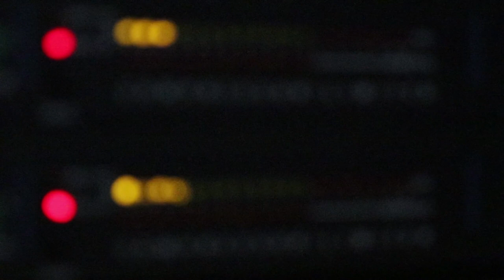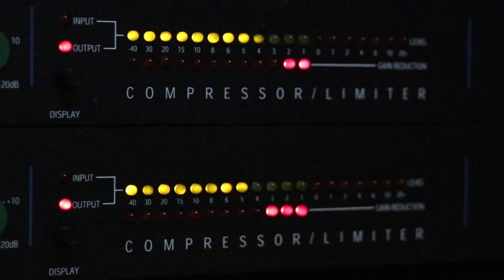UK Rap | Acoustic Hip Hop beats 2024 | Ny type | free Instrumental